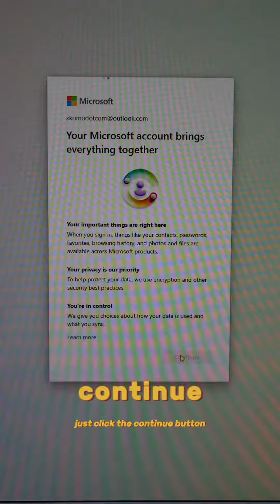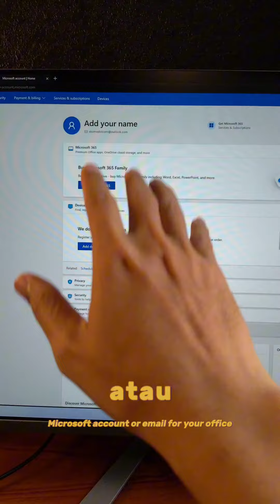Cara Membuat Akun Microsoft untuk Aktivasi Windows 11 dan Office Home Student (OHS) di Laptop 🔥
Pada video kali ini saya mau sharing cara membuat akun Microsoft di HP/laptop/komputer (PC). Untuk kamu yang ingin melakukan aktivasi Windows 11 atau aktivasi Office Home & Student (OHS) di laptop, kamu memerlukan akun Microsoft untuk melakukan hal tersebut. Jadi perlu daftar terlebih dahulu dan membuat akun Microsoft supaya bisa dapat email Microsoft (outlook/hotmail).

Cara daftar akun Microsoft atau membuat email outlook/hotmail sangat lah mudah, kamu bisa ikuti panduan lengkapnya di video ini.
2. Klik tombol *Sign in*.
3. Klik *Create One*.
4. Isi data akun Microsoft dengan benar dan ikuti panduannya.
5. Selesai, kamu telah berhasil membuat akun Microsoft dan mendapatkan akun email outlook atau hotmail dari Microsoft.

Setelah berhasil membuat akun Microsoft, kamu bisa mengaktivasi Windows 11 atau Office Home and Student 2021 (terbaru) menggunakan akun email ini. Untuk panduannya kamu bisa lihat video berikut:

Ingat, aktivasi ini hanya bisa berlaku jika laptop yang kamu beli sudah mendapatkan lisensi resmi Windows 11 dan Office Home & Student. Karena aktivasinya hanya memanfaatkan lisensi yang sudah tertanam di dalam Serial Number Motherboard laptop tersebut, seperti yang ada di produk laptop ASUS.

Terima kasih.

00:00 Pendahuluan
00:10 Tutorial Lengkap Cara Membuat Akun Microsoft di Laptop Windows 11
01:05 Fungsi Akun Microsoft untuk Windows dan Aplikasi Office Microsoft
01:19 Penutup